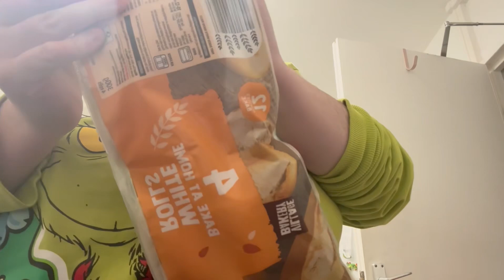My Official Movie and Night Winter ❄️ Routine